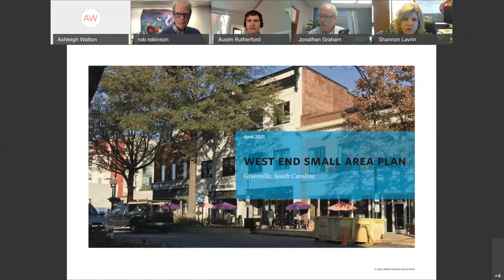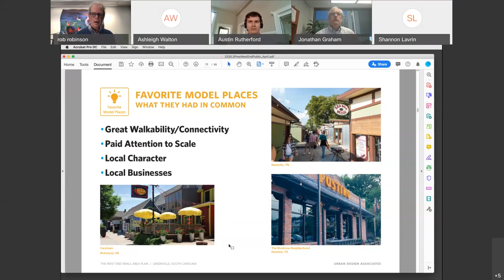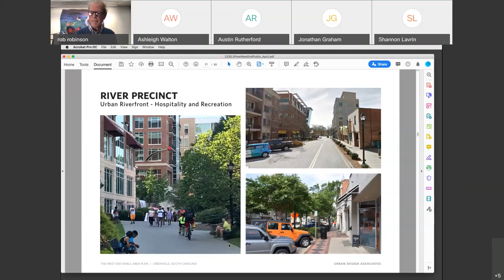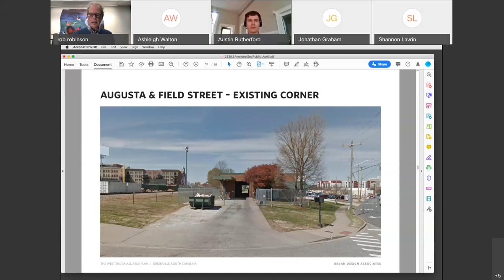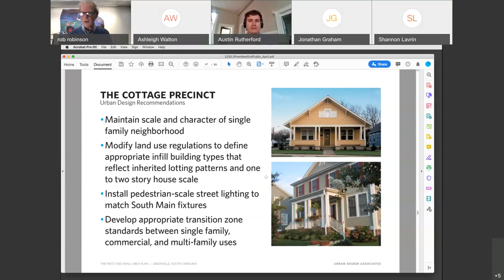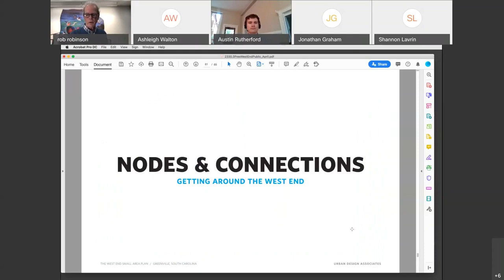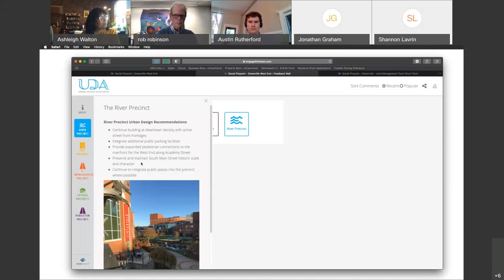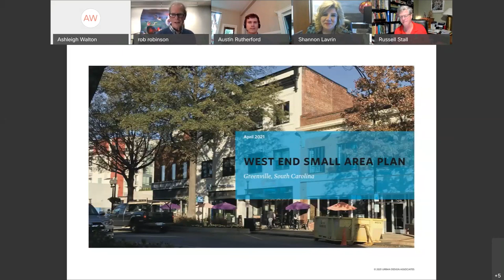West End Small Area Plan Public Meeting - April 28, 2021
Recorded session of public meeting held April 28, 2021, discussing the West End Small Area Plan.